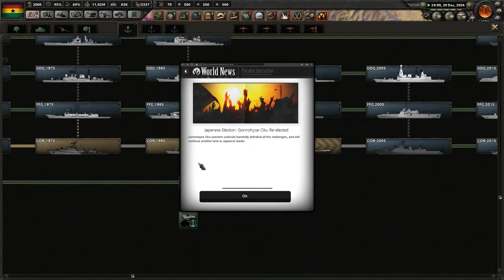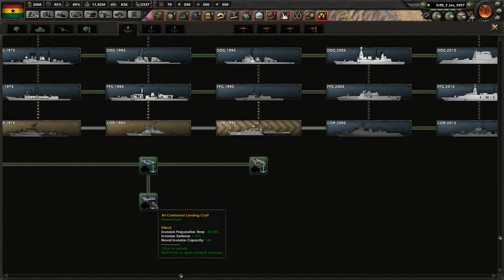Hearts of Iron IV - Modern Day - Ghana - Ep 85 - Transnistria?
Let's Play Hearts of Iron IV.  In this series we will be using the Modern Day 4 mod.  We will be playing as the nation of Ghana in a effort to create an African Empire to rival the great world powers.

DLC Installed:
Waking Tiger